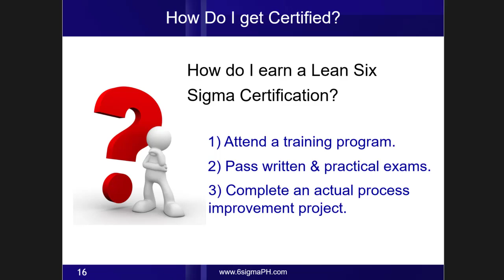FAQ #3: How Do I Earn a Lean Six Sigma Certification?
Lean Six Sigma Frequently Asked Questions (FAQs)
[JUST RELEASED!]  The much awaited Philippine Six Sigma Salary Survey 2021 Edition by Six Sigma PH, is now available for download.
Join our mailing list and get instant access.
Powered by Accenture & School of Design Sprint
PM: Yellow Belt eWorkshop + your email.
𝗦𝗜𝗫 𝗦𝗜𝗚𝗠𝗔 𝗣𝗛
"𝘚𝘪𝘹 𝘚𝘪𝘨𝘮𝘢 𝘧𝘰𝘳 𝘚𝘌𝘙𝘝𝘐𝘊𝘌 𝘐𝘯𝘥𝘶𝘴𝘵𝘳𝘺"
Public Training:
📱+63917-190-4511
Corporate/ In-House:
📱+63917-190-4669